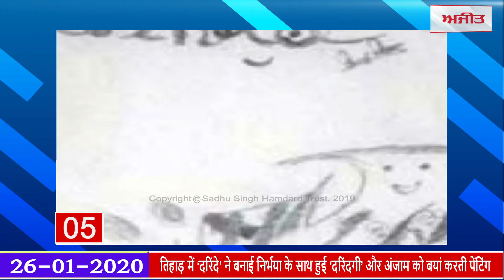लद्दाख में -20 डिग्री में ITBP के जवानों ने फहराया तिरंगा